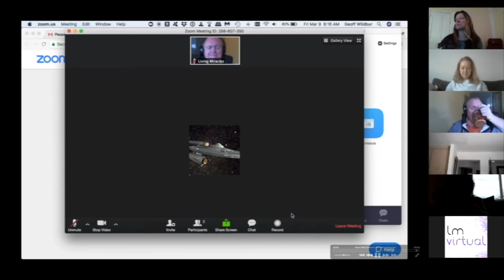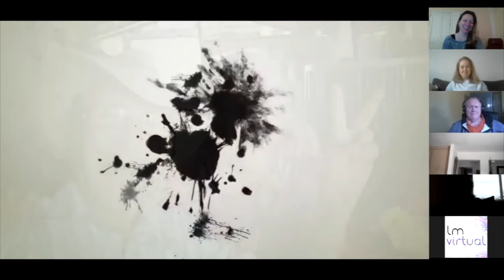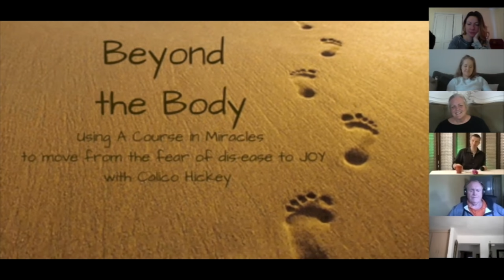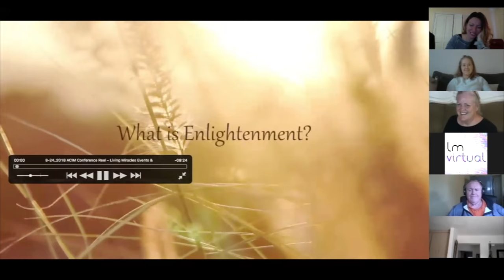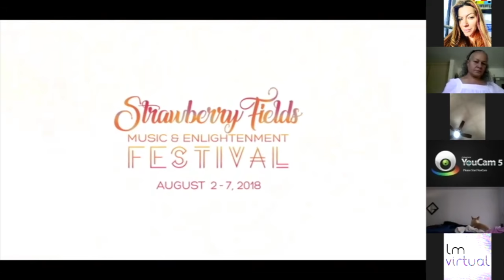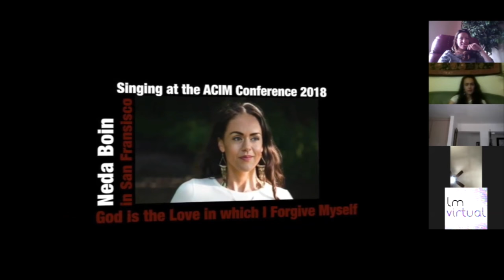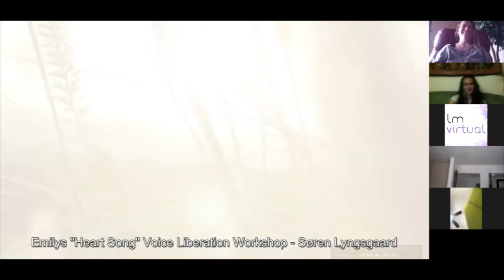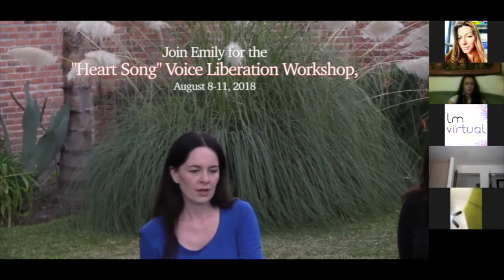ACIM Shows—LM Virtual, Week 2—Living A Course in Miracles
Practice and live the mystical teachings of Jesus assisted by online courses, online retreats, and an online Tribe of Christ community
LM Virtual is the online presence of Living Miracles. These ACIM shows offer a new way to feel connected. These various live, interactive, and spontaneous awakening and A Course in Miracles-based multimedia events offer the same deep and intimate experience of connection and engagement as being together “physically”, but from the comfort of your own home.

This Sunday's Lineup:

“Beyond the Body” with Calico  – Start 00:53

“Access Miracles” with Dan and Marie – Start 30:32

"Come into the Light" with Ann – Start 1:00:50

“The Song of Prayer” with Emily – Start 1:29:21

“The Last Step” with Jeffrey – Start 2:09:57

This recording of the LM Virtual Sunday shows took place on March 18, 2018.

To learn more about Living Miracles Virtual and all of our online offerings,